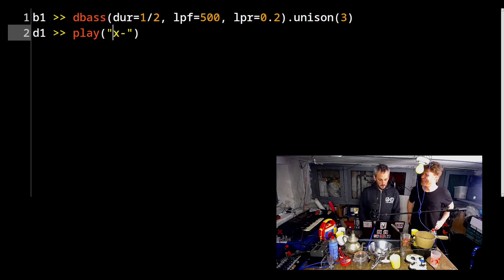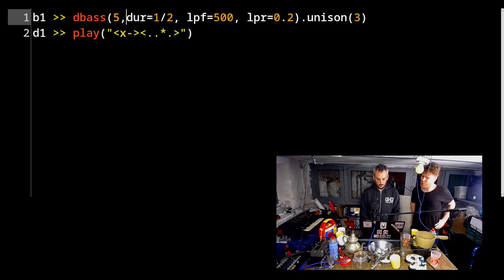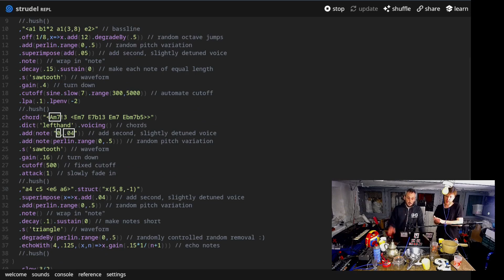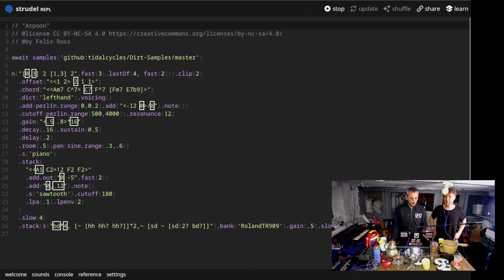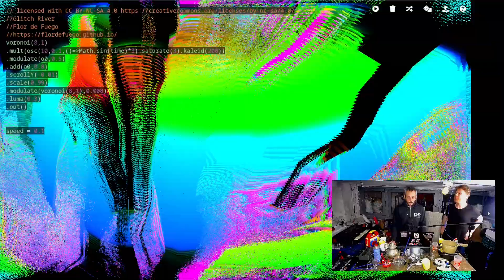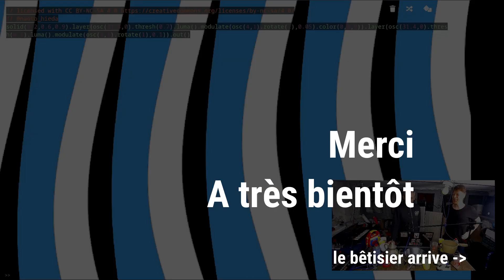Code Cooking #11 - Introduction au livecoding en français. Musique et visuels avec du code.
Un épisode de Code Cooking spécial en français pour expliquer qu'est ce que le live coding artistique. Comment faire de la musique et des visuels avec du code informatique.
Une introduction destinée aux débutants ou aux non initiés pour comprendre ce qu'est le livecoding.

(fait par le français Bubobubobubobubo)

Si vous avez des questions n'hésitez pas à commenter.